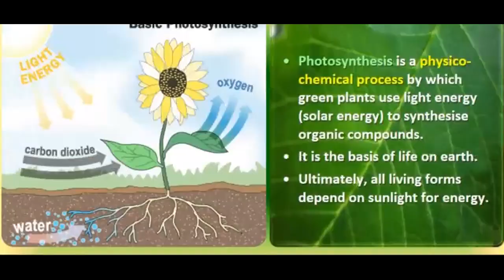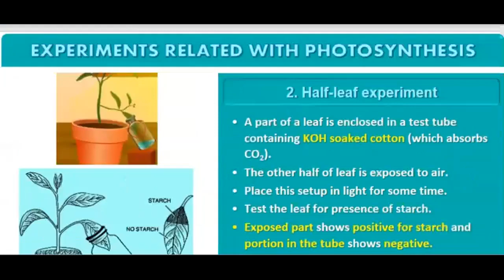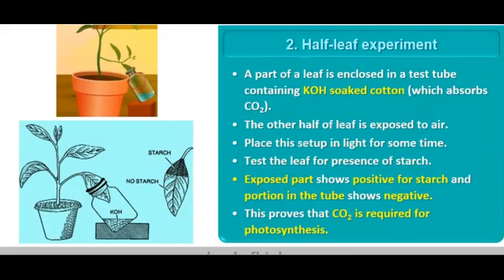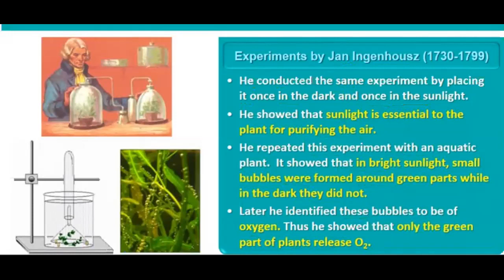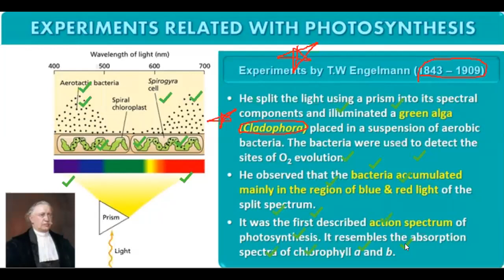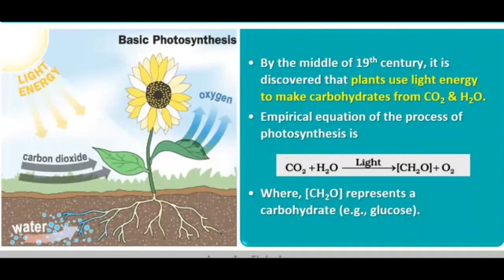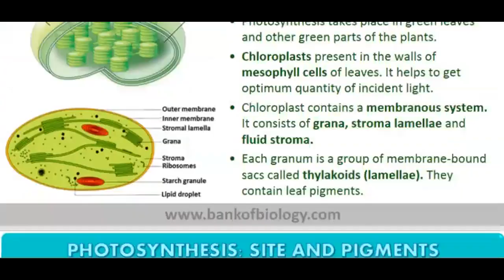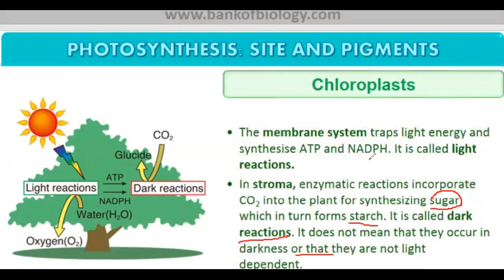Class 11- Lecture 49